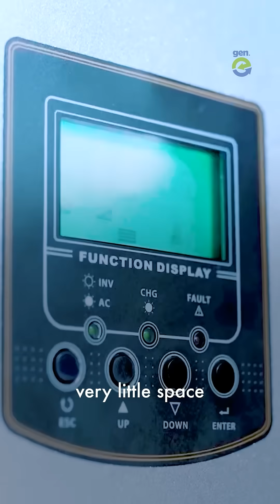Imagine Power Back-up for Entire Home/Office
🔋 PuREPower: Advanced Power-Back up Product

⚡ Power loads like ACs, Kitchen Appliances, Geysers etc

📱 All in One: Hybrid Solar, Inverter, Battery & Smart AI

🏢 Perfect for homes & commercial establishments